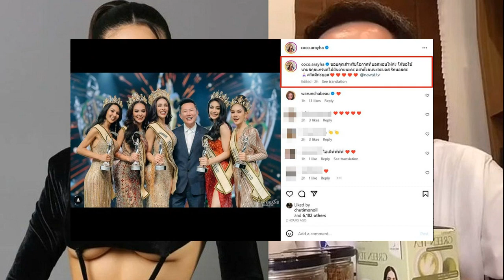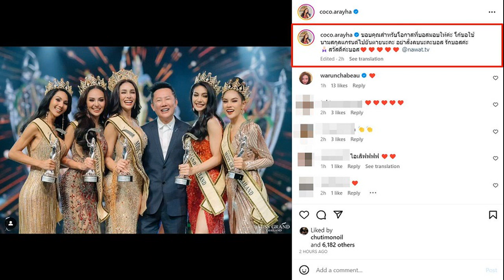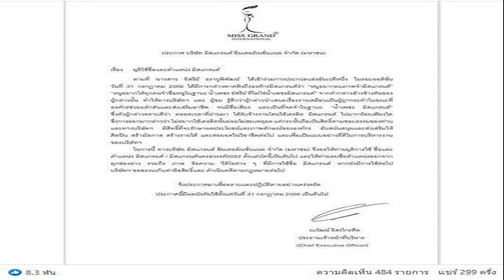วิเคราะห์การเมือง ภาพใหม่ การเมือง อุบัติ แห่ง แดง สามถุยส์ น้ำแยกสาย ไผ่แยกกอ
ปรากฏการณ์ จตุพร ติด “เทรนด์” 1 ใน 10 อันดับ “ทวิตเตอร์” สะท้อนนัยยะอะไร
โดยทั่วไปมองผ่านบทวิเคราะห์หลายกระบวนท่าในทางการเมืองที่เคลื่อนไหวโดยรอบ นายทักษิณ ชินวัตร และแต่ละจังหวะก้าวพรรคเพื่อไทย
ตั้งแต่การฟันธงในตำแหน่ง “ประธานสภา
ที่กำลังฮือฮาเป็นอย่างมากย่อมเป็นการออกมายืนยันว่า การเดินทางกลับของ นายทักษิณ ชินวัตร จะไม่ปรากฏเป็นจริงในวันที่ 10 สิงหาคม
แต่ที่ระทึกใจยิ่งกว่านั้นเป็น “แดงสามถุยส์
เหมือนกับฉายาที่ว่า “แดงสามถุยส์” จะไม่สุภาพเพราะว่ามีคำว่า “ถุยส์” ระคนอยู่

แต่หากเริ่มต้นจากชื่อของ “K สามถุยส์” อันดังกึกก้องอยู่ในช่องทาง “คลับเฮาส์” และการออกมาสวมเสื้อแดงเพื่อพิทักษ์ “พรรคเพื่อไทย
ก็ต้องยอมรับว่ามากด้วยสีสันทางการเมือง
ก็ขบวนแถวของ “K สามถุยส์” มิใช่หรือที่หนุนให้พรรคเพื่อไทยถอยออกจากการร่วมอยู่กับพรรคก้าวไกล และยื่นมือไปยังหลายพรรคการเมือง

ไม่ว่าพรรคภูมิใจไทย ไม่ว่าพรรคพลังประชารัฐ
การจัดให้ “K สามถุยส์” ได้ตั้งคำถามและโต้ นายจตุพร พรหมพันธุ์ จึงแหลมคม
เป็นความแหลมคมอันทำให้ภาพของ นายจตุพร พรหมพันธุ์ มีความแจ่มชัดและดำรงสถานะแห่ง “แดงจตุพร” อย่างแข็งแกร่ง มั่นคง

จากนั้นจึงก่อให้เกิดฉายา “แดงสามถุยส์” โดยพลัน

หากปฏิมาของ “แดงจตุพร” อยู่ตรงกันข้ามกับบทบาทของ นายทักษิณ ชินวัตร ปฏิมาของ “แดงสามถุยส์” ย่อมอยู่เรียงเคียงข้าง นายทักษิณ ชินวัตร

และแตกต่างหากเทียบกับ “แดงณัฐวุฒิ”

ภาพทางการเมืองจึงมี “แดงสามถุยส์” จึงมี “แดงณัฐวุฒิ” จึงมี “แดงจตุพร”

นี่ย่อมเป็นเรื่องธรรมดาเหมือนกับที่เคยเกิดกับ “คนเดือนตุลา” ไม่ว่าเมื่อเดือนตุลาคม 2516 ไม่ว่าเมื่อเดือนตุลาคม 2519
แม่น้ำแยกสาย ไผ่แยกกอในทางการเมือง